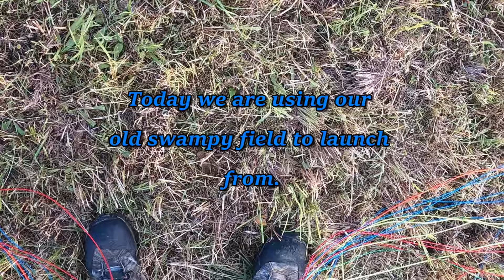A Really Good Day to Fly